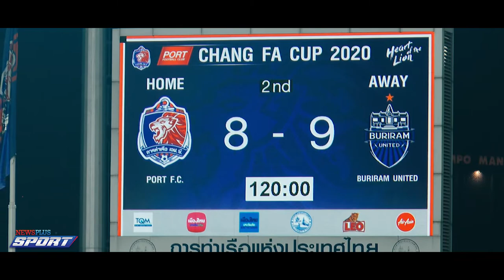รวมทุกช็อตดวลจุดโทษ! การท่าเรือ เอฟซี 8-9 บุรีรัมย์ ยูไนเต็ด l ช้าง เอฟเอ คัพ 2020 l 03.02.21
ฝากกดติดตามช่อง Newsplus sport กันด้วยนะครับเพื่อเป็นกำลังใจในการทำคลิปต่อๆไปและคุณจะไม่พลาดเรื่องกีฬา